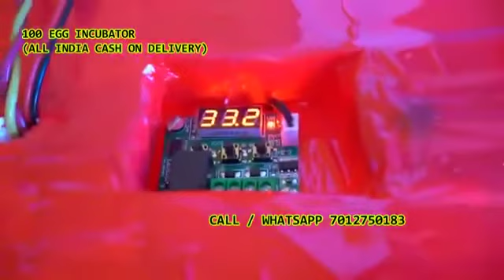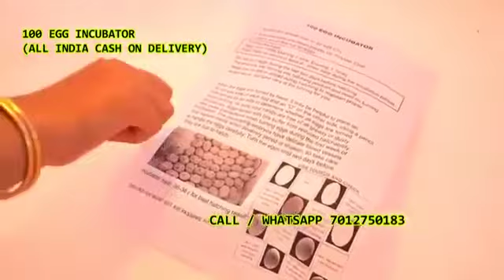100 Egg Incubator hatching machine Dahegaon Ityala Bejjur Bombayguda Gudem Bejjur